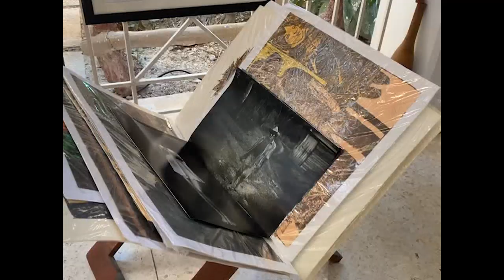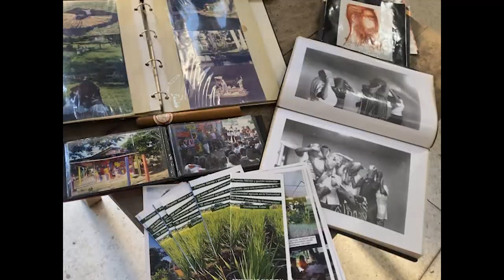Promocionan artes visuales en Exposur 2023 de Cienfuegos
El Premio Nacional de Artes Plásticas Nelson Domínguez, está presente en la Primera Feria Internacional Exposur 2023. En el evento se busca la promoción de la cultura cubana desde las Artes Visuales.